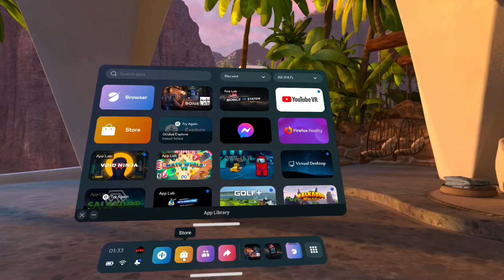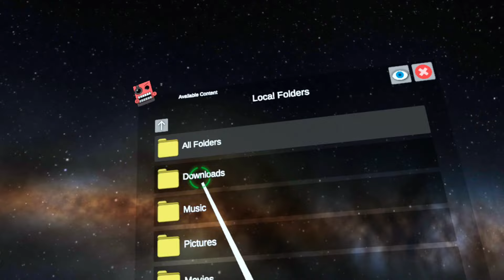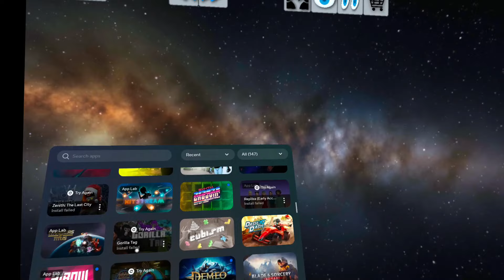Blade & Sorcery Nomad Mods NO PC & NO PHONE Quest 2 - 2 MINUTE MODS!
Okay so you know one of the most fun games on the Quest is Blade and Sorcery but only because of the mods, but you haven’t been able to install them because you don’t have a PC or Android phone or just found it too complicated.

Well have no fear WaqMan is here.

Today I’m going to show you something amazing which is how to get mods in blade and sorcery mods without a PC or Phone and it will be all directly within the headset and will be done in less than two minutes.

Better Elite Headstrap With Battery:

KIWI Controller Grips:

Quest 2 Controller Weights:

Quest 2 Beat Saber Swords:

Quest 2 Oculus Link Cable Alternative:

Oculus Link Adapters ALL IN ONE:

Cable Creation USBC Cable:

Cable Creation USB Active Extender Cable:

WIFI 6 Router:

Cable Clips:

US:
Quest 2:

Charge your Quest whilst playing Link Cable Power:

Wireless Mesh to play all over your house:

RGB VR charging stand:

VR Cover Alternative:

Lens Cleaning Pen for Quest 2:

MagicFiber Microfiber Cleaning Cloths:

Quest 2 Face Cover:

Quest 2 Lens Anti-Scratch Lens:

Quest 2 Elite Strap KIWI:

UK
Quest 2

Wireless Mesh

PC Specs:
US:
CPU: 3700X
GPU: 1080TI
RAM: 32GB 3600Mhz
1TB SSD

UK:
CPU: 3700X
GPU: 1080TI
RAM: 32GB 3600Mhz
1TB SSD